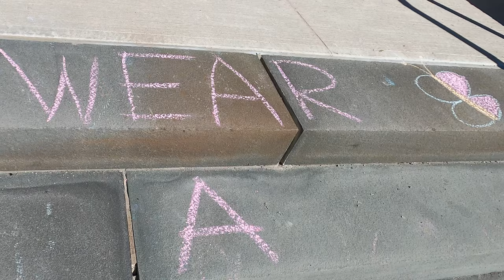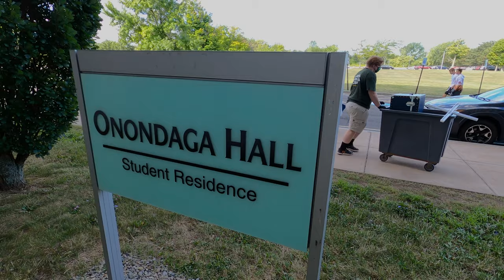SUNY Oswego Move-in 2020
Move-in days had a different look and feel  for SUNY Oswego students and families this fall. Staff and student volunteers worked hard to adapt to how COVID-19 impacted new and returning students moving into their campus homes.